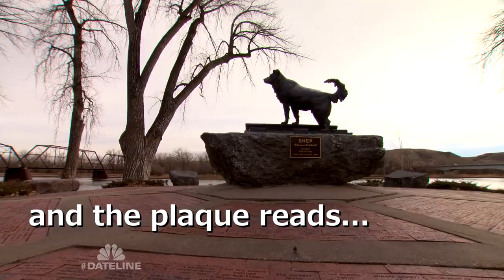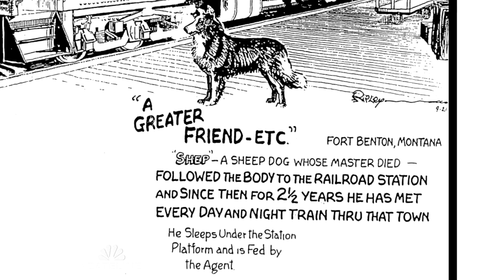The Story of Shep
During the summer of 1936 a sheepherder fell ill while tending his flock and was brought to the St. Clare Hospital in Fort Benton, Montana. A nondescript sheep dog had followed the herder into town and soon set up a vigil at the hospital's door. A kind hearted nun who ran the hospital kitchen fed the dog during those few days before the man died. The herder's family in the East requested that his body be sent back home.  On that August day the undertaker put the body on the east-bound train for shipment to his waiting relatives.  As the gurney was rolled out onto the platform, a big gaunt shepherd dog with watchful eyes appeared out of nowhere and watched as the casket was loaded into the baggage car.  Attendants later recalled the dog whining as the door slammed shut and the engine slowly started to pull away from the station, then head down, turning and trotting down the tracks. On that day the dog, later named Shep, began a five-and-a-half year vigil that was only broken by his death.

 Shep's Burial Site The Shep Memorial Shep's Memorial

Day after day, meeting four trains daily, Shep became a fixture on the platform. He eyed each passenger hopefully, and was often chased off as a mongrel but never completely discouraged. Neither the heat of summer days nor the bitter Montana winter days prevented Shep from meeting the next train. As Shep's fame spread, people came from everywhere to see him, to photograph him, and to try and make friends and possibly adopt him. All of the attention was somewhat unwelcome; after checking the train he often retired quickly to get away from those who came to see him. Most people missed the point that Shep was a one-man dog. The bond he had formed with the herder many years before was simply the most important thing is his life. Food, shelter and attention were now provided by the railroad employees. That was all he wanted, except his master's return.  Shep was an older dog when he came to the station house in Fort Benton. Throughout his vigil the long nights under the platform and the cold winter had taken their toll. Stiff-legged and hard of hearing, Shep failed to hear old 235 as it rolled into the station at 10:17 that cold winter morning. He turned to look when the engine was almost upon him, moved to get out of the way, and slipped on the icy rails. Shep's long vigil had ended.